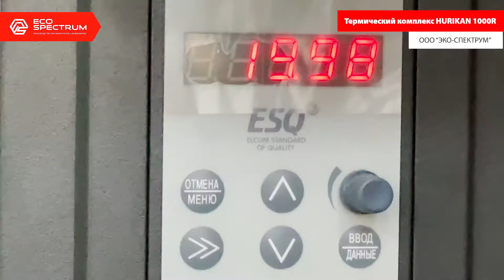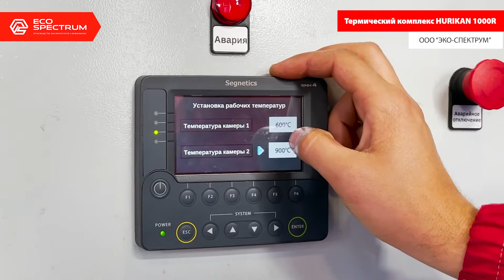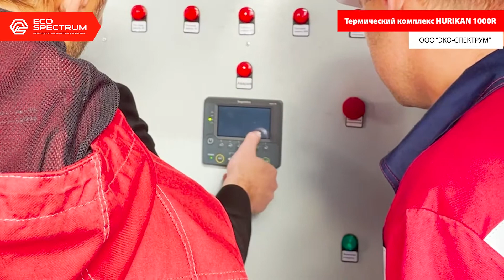Инсинератор HURIKAN 1000 R с системой газоочистки - завершен ввод в эксплуатацию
Специалисты производственно-инжиниринговой компании Эко-Спектрум успешно завершили ввод в эксплуатацию роторного инсинератора HURIKAN 1000 R.

Барабанная печь HURIKAN 1000 R предназначена для непрерывной деструкции отходов. Инсинератор оснащён механизированной системой загрузки, которая обеспечивает автоматизированный процесс обезвреживания и утилизации отходов.

Базовая модель HURIKAN 1000 R рассчитана на обезвреживание отходов с калорийностью от 2500 до 4000 ккал/кг. Она идеально подходит для утилизации отработанного масла, нефтешлама, жидких отходов, бурового шлама, отходов лабораторий, илового осадка и осадков очистных сооружений, а также отходов повышенной токсичности и высокоувлажнённых пастообразных отходов.

Система газоочистки TYPHOON, разработанная экспертами компании, исключает выброс отработанной жидкости в окружающую среду и выброс газов в атмосферу в соответствии с экологическими стандартами РФ. Это делает установку для утилизации отходов экологически безопасной.

Инсинератор, разработанный и произведённый компанией Эко-Спектрум, предназначен для уничтожения и обезвреживания твёрдых бытовых отходов, а также отходов, которые могут быть заражены или токсичны.

Всё оборудование компании Эко-Спектрум соответствует экологическим нормам, что подтверждено соответствующей документацией. Это значительно упрощает процесс получения лицензии на утилизационную деятельность.

Компания Эко-Спектрум является лидирующим отечественным производителем в сегменте промышленного оборудования для сортировки, утилизации и обезвреживания отходов на рынке Российской Федерации.

Наши специалисты всегда рады помочь Вам в подборе оборудования: 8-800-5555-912 (бесплатно по России).